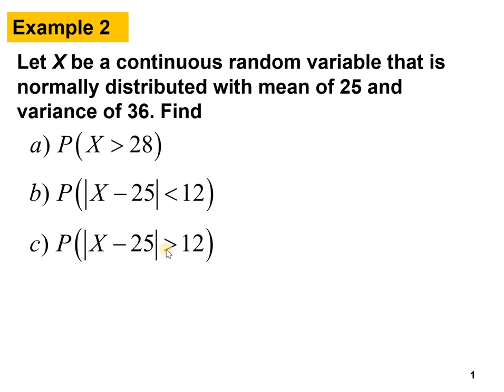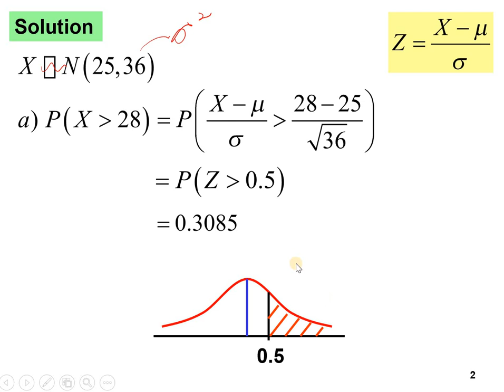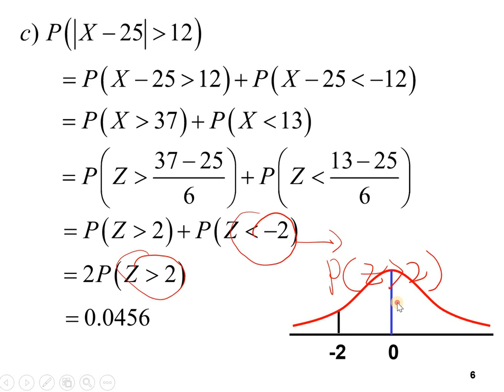Chapter 10 _SM025 10.3 Special distribution (2/4)